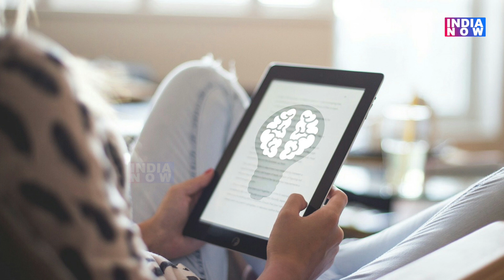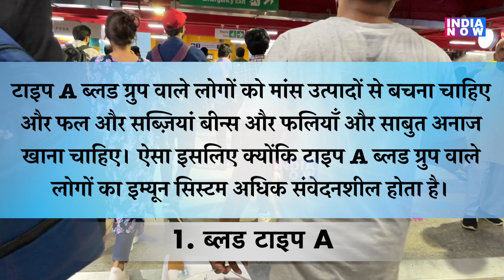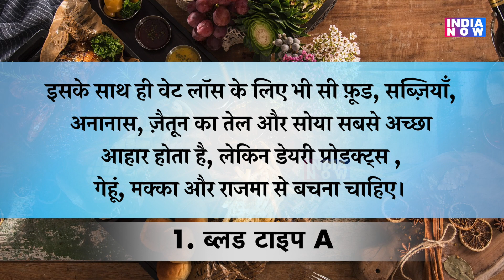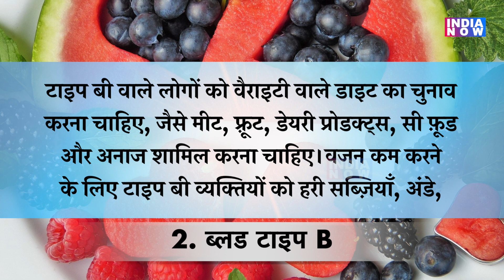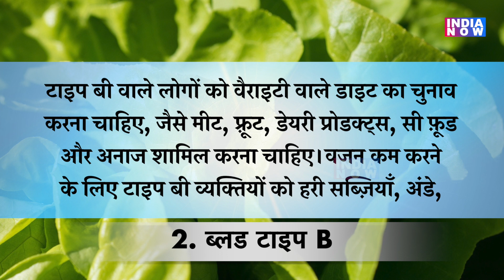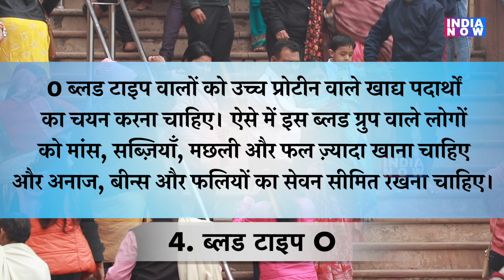वजन घटाना चाहते हैं लेकिन ब्लडग्रुप नहीं जानते, वजन घटाने के लिए ब्लड ग्रुप जानना क्यों ज़रूरी?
बढ़ते वजन से हैं परेशान और वजन घटाने के लिए नहीं मिल रहा है कोई उपाय तो सबसे पहले अपने ब्लड ग्रुप का पता लगाइए और उसके बाद हमारी इस रिपोर्ट पर गौर फ़रमाइए।